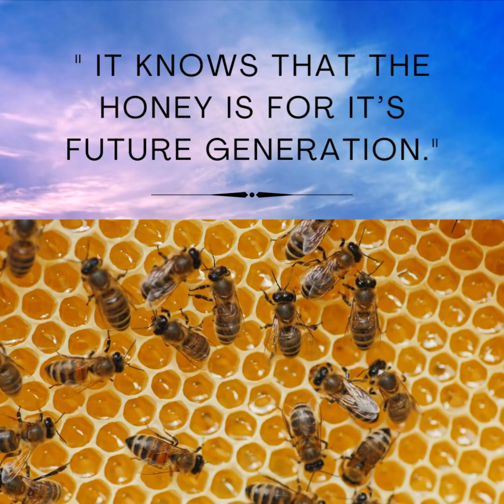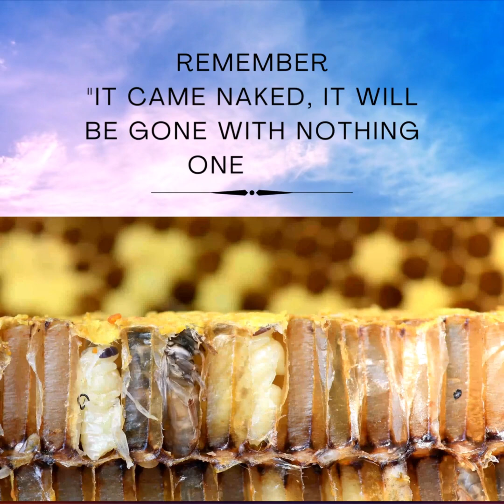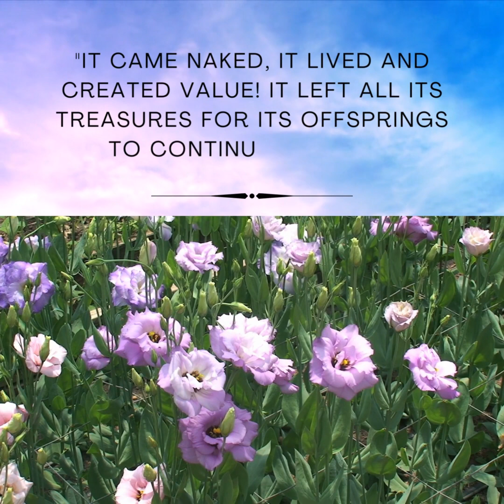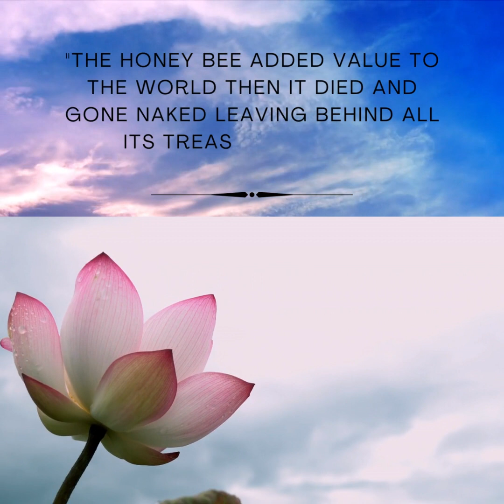Honey Bee #👉🏽Create the value you dream of creating 🎁 gift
The information contained and made available through our Channel, including but, not limited to the information contained on videos, audio, message boards, in emails, comments, on coaching calls, workshops, in text files or in chat, online and offline, can not in any way replace or substitute for the services of trained professionals in any field, including, but, not limited to financial, medical, psychological or legal matters. In particular, you should regularly consult a doctor in all matters relating to physical or mental health, especially concerning any symptoms that may require diagnosis or medical attention. We and our licensors or suppliers make no representations or warranties concerning any treatment, action, or application of medication or preparation by any person following the information offered or provided within or through our Channel.